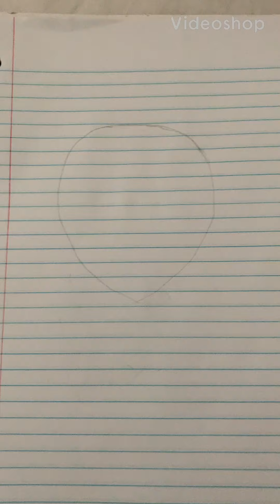Bella drawing realistic hair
Im drawing some hair